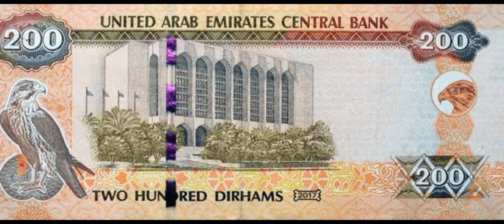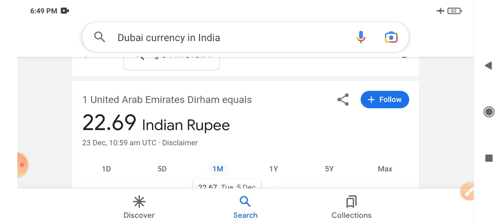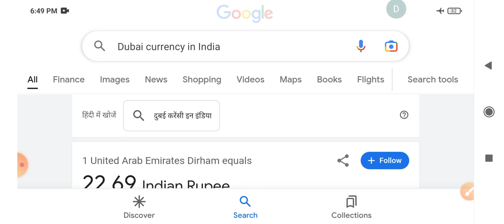1 dubai currency in indian rupees today || 1 dirham how much indian rupees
About this video🎥 👇👇👇👇👇👇

1 Dubai Currency In Indian Rupees 2024 | 1 Dirham How Much Indian Rupees